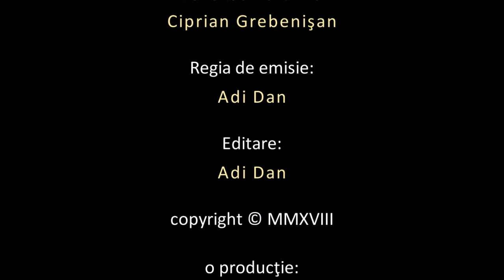Concert colinde Biserica Somesul Rece 16.12.2017